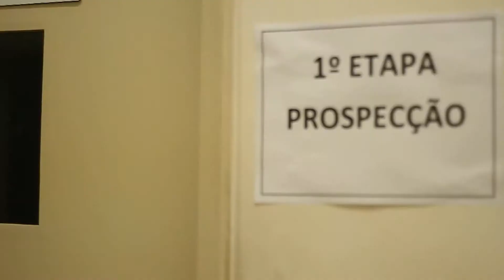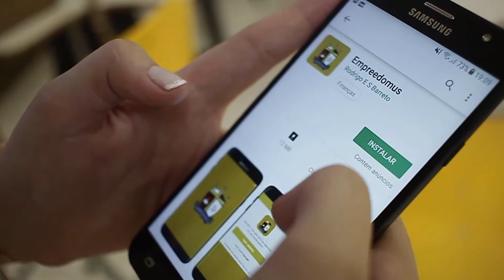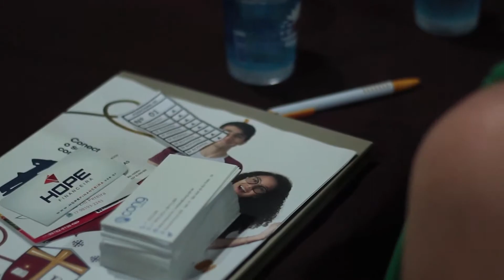Vídeo produzido para Colégio DOMUS MARIAE - Rodada de Negócios - Ag CONG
Confira o vídeo produzido pela Agência Cong para o Colégio Domus Mariae.

Ligue 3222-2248 / 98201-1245, será um prazer atendê-lo.